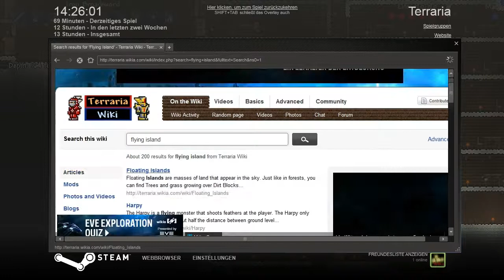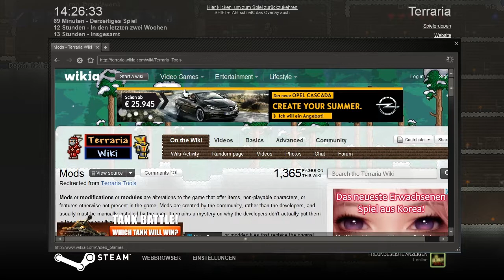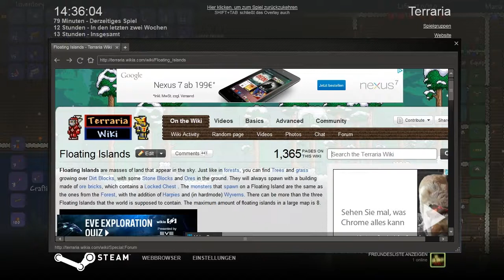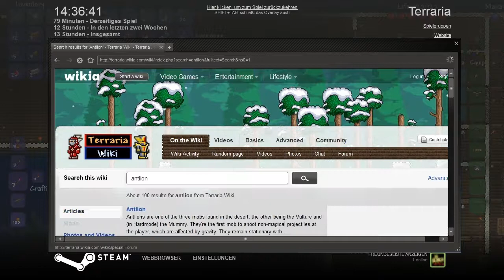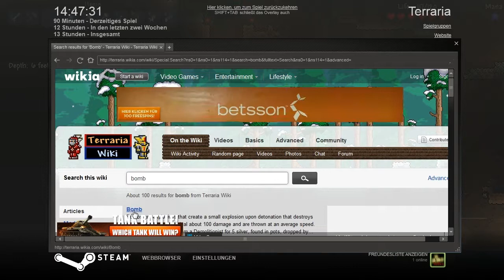Let's Play Terraria Together #005 [Deutsch] [HD] - Ein Wort: PvP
:: Ein LPT von Terraria von Jonathan, Korbi und Ferdi

Das LPT von Terraria soll ein lockereres sein, als die normalen auf meinem Channel. Einfach mal ein bisschen unter Freunden reden, deshalb wird es auch keine eigene Beschreibung geben. Ich hoffe für euch ist dieser Stil einfach mal eine schöne Abwechslung. Bis denn, euer Teifko!